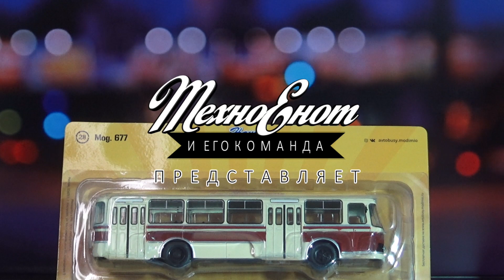ЛиАЗ-677 масштабная модель от Modimio. "Наши автобусы", выпуск 28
У нас в руках 28-й выпуск журнальной серии «Наши автобусы» от Modimio, давайте взглянем на масштабную модель легендарного советского автобуса ЛиАЗ-677. Чем нас порадовала, или не порадовала, Кострома?

Все подробности о журнальной серии "Наши автобусы" от Modimio читайте